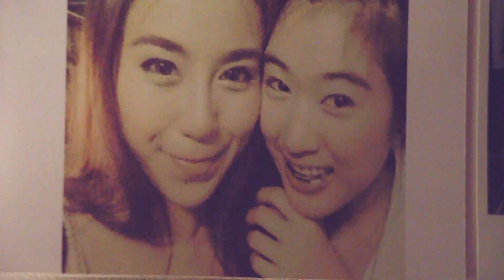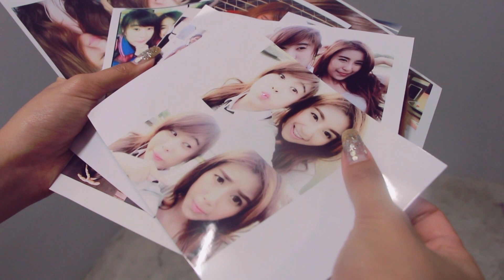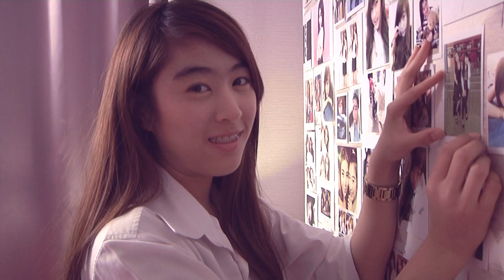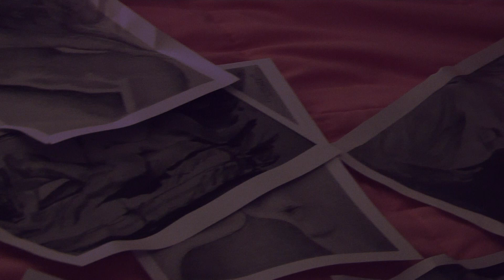ทำได้เพียง 25 hours [cover by FFIN Production ]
Suansunandha Rajabhat University
Communication Art , Television Boardcasting 02
: FFIN PRODUCTION :
First Music video cover unofficial